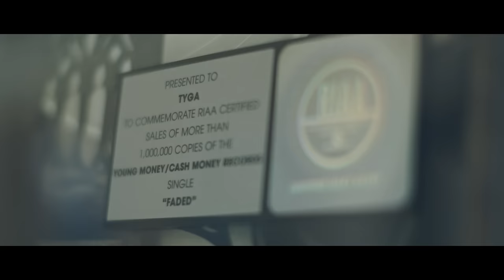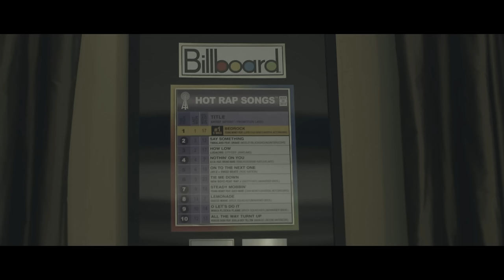Tyga - Don't C Me Comin ft. A.E.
For the mixtape, "Fuk Wat They Talkin Bout".

Official music video by Tyga ft. A.E. performing Don't C Me Comin. 2015 Last Kings Music